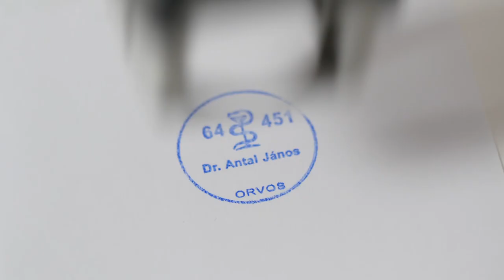Dr. Antal János Ortopédsebész Budapest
Dr. Antal János vagyok, ortopéd és baleseti sebész. Több mint 15 éves szakmai tapasztalattal rendelkezem mozgásszervi műtétek, valamint ízületi injekciók területén.

Orvosi diplomámat a budapesti Semmelweis Egyetemen szereztem, majd az ortopéd-traumatológiai szakképzést Magyarországon és Angliában (Oxford) végeztem.

Jelenleg egy ortopéd traumatológiai osztályon dolgozom adjunktusként Budán, egynapos sebészeten artroszkópos műtéteket végzek, valamint egy magán intézményben végzem ortopédsebészeti tevékenységemet.

Fontosnak tartom a professzionális és amatőr sportolók sérüléseinek kezelését, így munkámmal 2015 óta sportolókat is segítek.